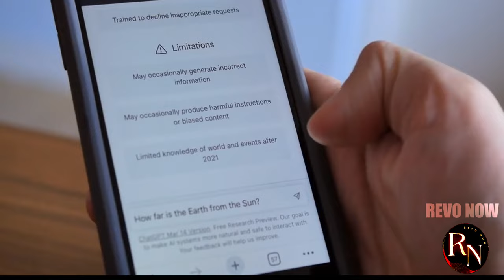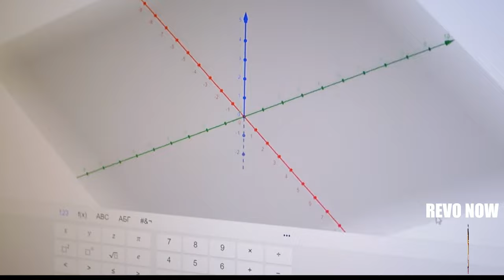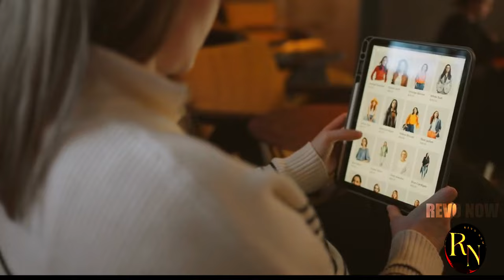2 MINUTES AGO: Apple’s New Computer Will DESTROY The Entire Industry!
2 MINUTES AGO: Apple JUST Changed Everything with Its NEW Computer!

Apple has done it AGAIN! They've just unveiled a computer that's set to REVOLUTIONIZE the entire industry. In this video, we dive deep into the jaw-dropping specs, stunning design, and groundbreaking features of Apple's latest masterpiece. Is this the future of computing? You won't believe your eyes!